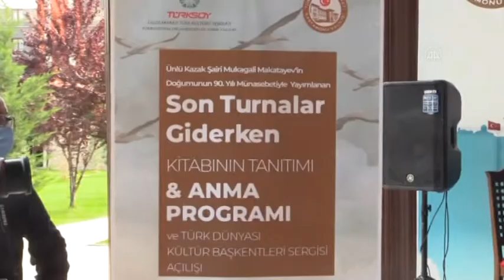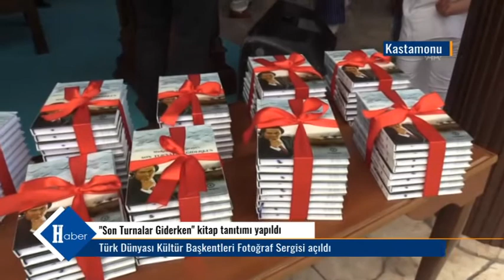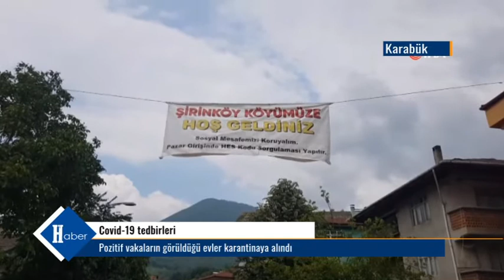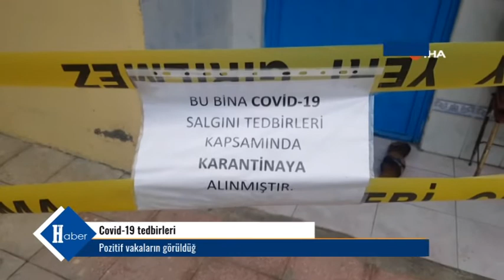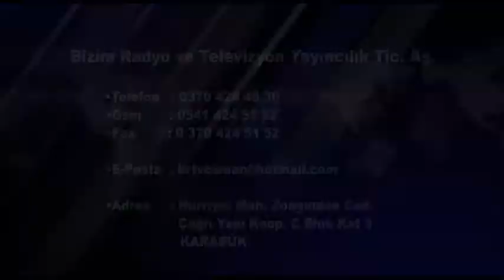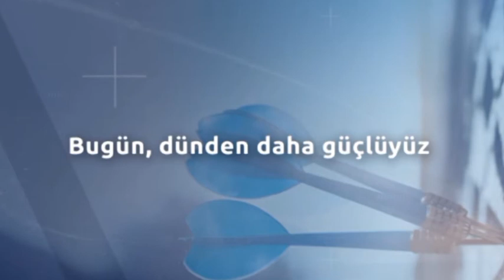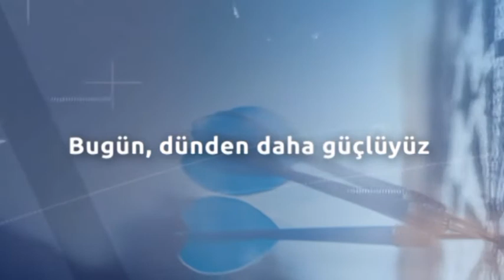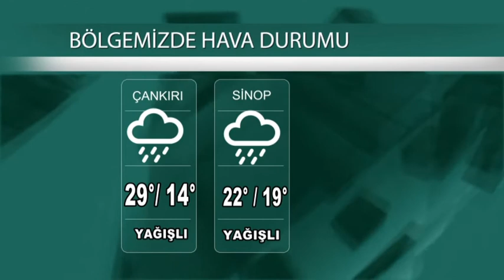23 06 2021 Ana Haber Bülteni